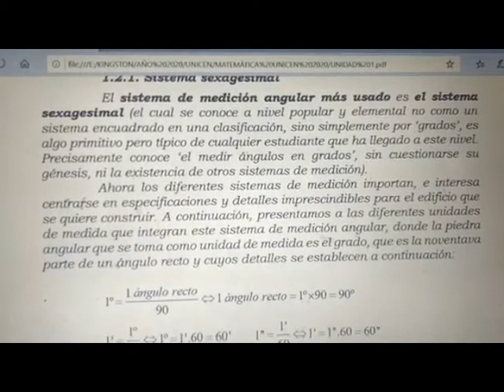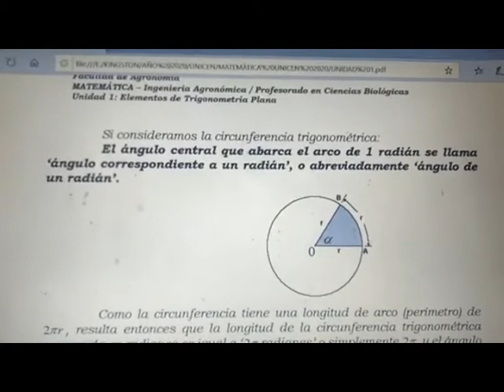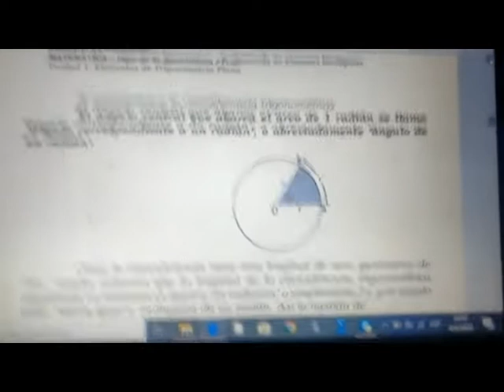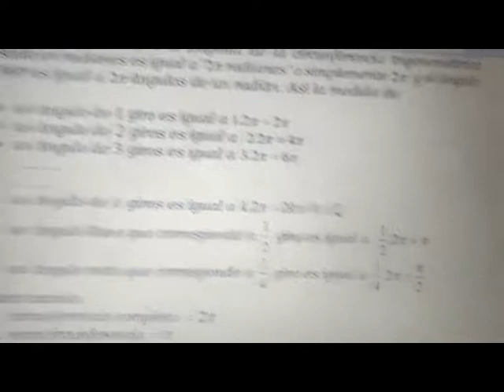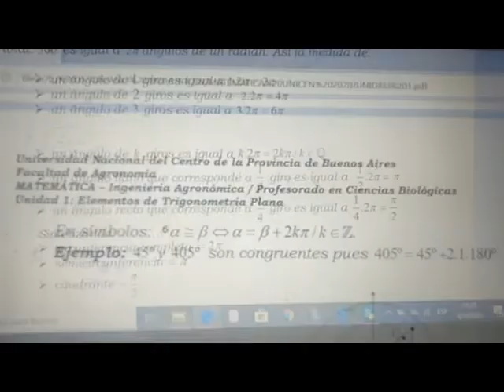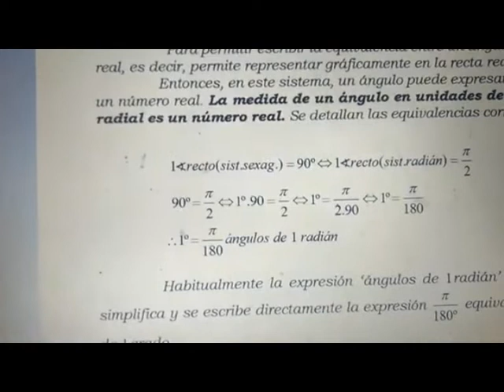Matemática - 31/03/20 - Clase 0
Clase 0 - Martes 31 de Marzo
Unidad 1: Elementos de Trigonometría Plana
Ssistemas de medición angular. Definición de razones trigonométricas.